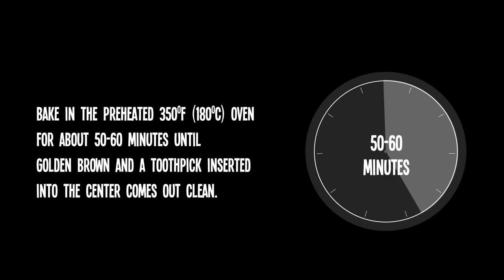Banana and Coconut Bread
Easy recipe for Banana and Coconut Bread, a moist bread that combine so good the taste of bananas walnuts and coconut flakes. Instead of walnuts you can use macadamia nuts or almonds. Enjoy it alongside your morning coffee or a cup of milk.

Ingredients

1 cup (125g) flour
1/4 tsp (2g) baking soda
2 tsp (8g) baking powder
1 tsp (3g) cinnamon
1/4 tsp (2g) salt
3/4 cup (150g) sugar
2 eggs
1 stick (113g) butter, room temperature
3 or 4 ripe bananas (about 1 1/4 cup (300g) puree)
1/3 cup (70g) sour cream
1 tsp (5g) vanilla extract
3/4 cup (75g) walnuts, chopped
1 cup (70g) unsweetened coconut flakes

1.Preheat the oven to 350F (180C).

2. In a medium bowl combine flour, coconut flakes, salt, baking powder, baking soda and cinnamon.

3. In a large bowl, using an electric hand mixer, cream together the butter and sugar until creamy. Add in the eggs and mix well. Add sour cream and vanilla extract and mix until well incorporated.

4. Mix in the mashed bananas. With mixer on low speed incorporate the flour mixture. Stir in walnuts.

5. Lightly grease a 13 x 4 inch (35 X 12 cm) loaf pan. Line the bottom with parchment paper. (9 X 5 inch - 23X 13 cm loaf pan would be good too.

6. Pour the batter into the prepared loaf pan and sprinkle chopped walnuts on top. Bake for about 50-60 minutes until golden brown and a toothpick inserted into the center comes out clean. Let bread cool in pan for 10 minutes, and then invert onto a wire rack.